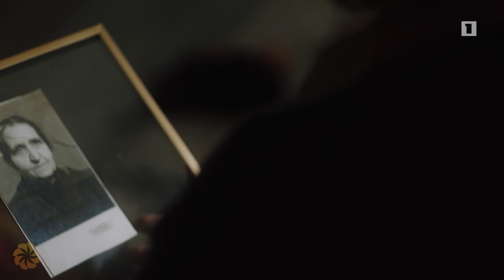«Ավրորա»-ն AraratChallenge համաշխարհային շարժում է սկսում